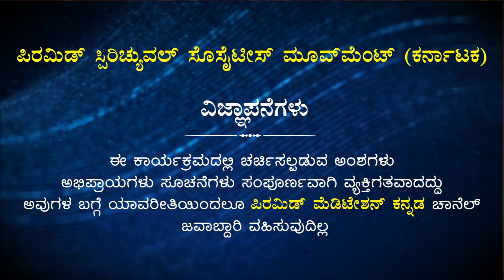Who is a Monk ? | ಸನ್ಯಾಸಿ ಎಂದರೆ ಯಾರು ? | Manjunath